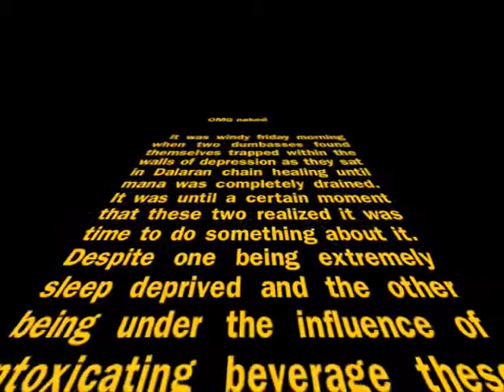LOL OMG DUDE ARC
Fucking fail like dude. I wish you were there